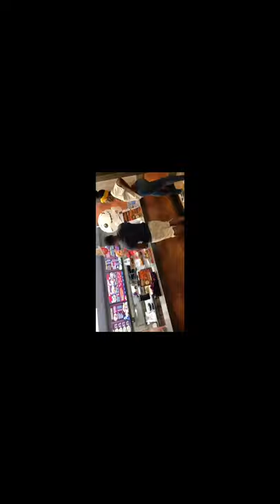Air horn prank in public!!! Vlog 1